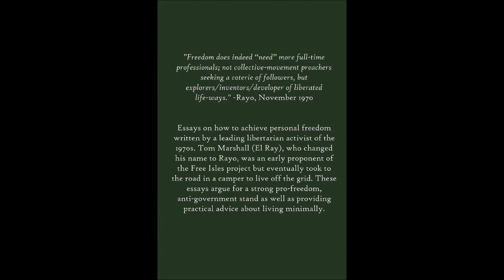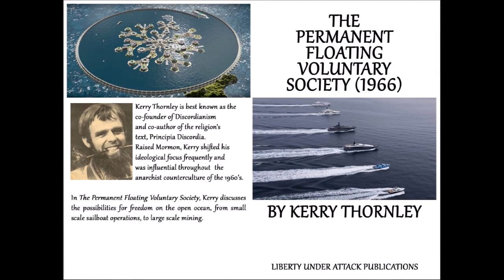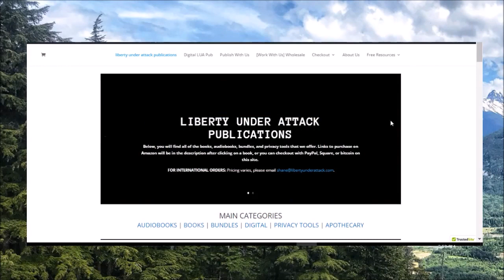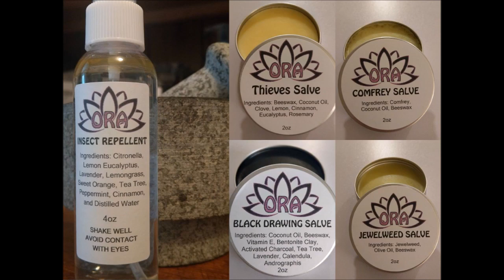LIBERTY UNDER ATTACK PUBLICATIONS: CALLING ALL AFFILIATES & WHOLESALERS!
We just released new affiliate & wholesale (de)programs over at LUA Publications! Watch or listen to this newest promotional content to learn more.

We hope you join the LUAPub team!